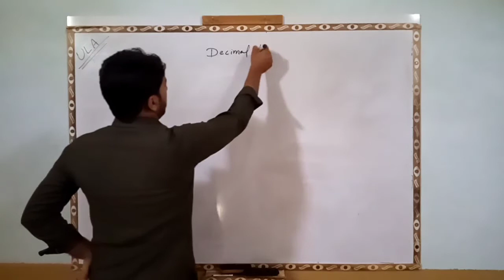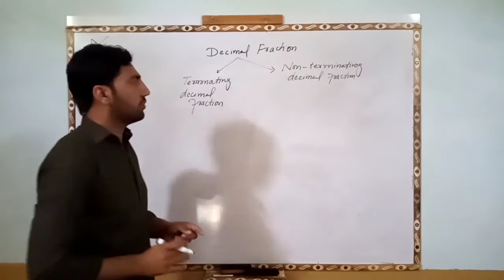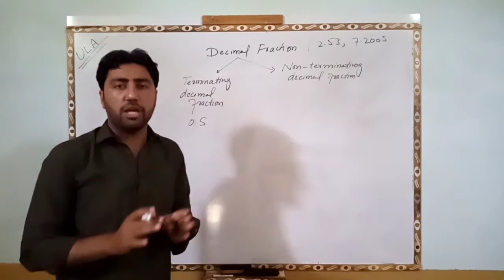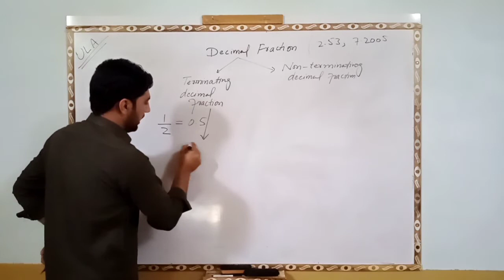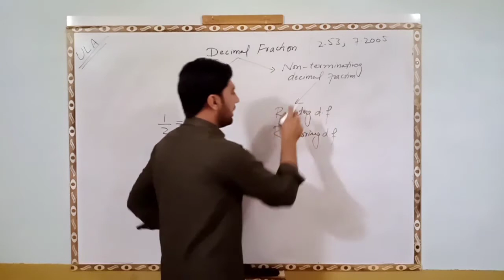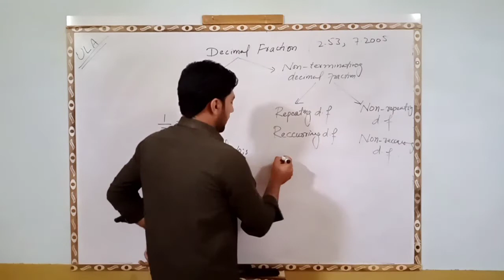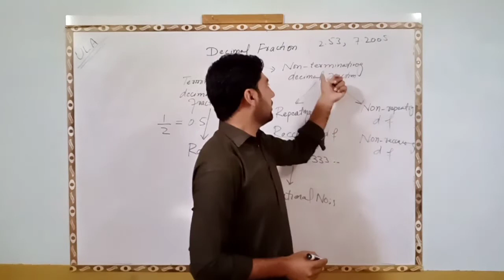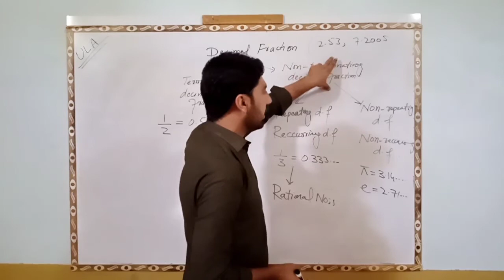Mathematics 9th|Rational| and Irrational numbers|What is rational numbers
Rational numbers|Irrational numbers